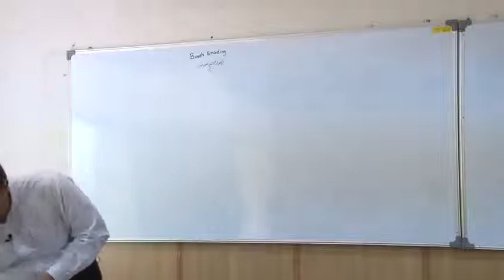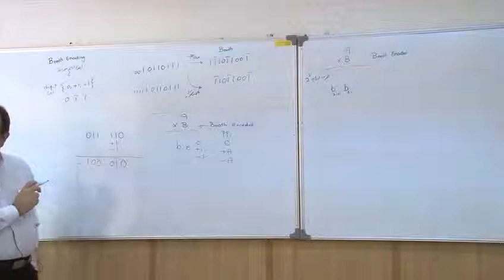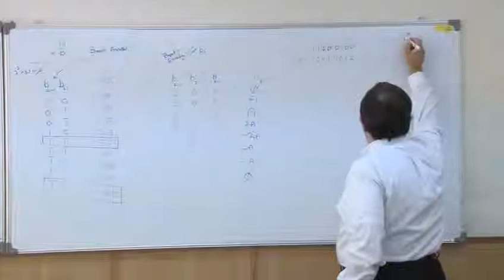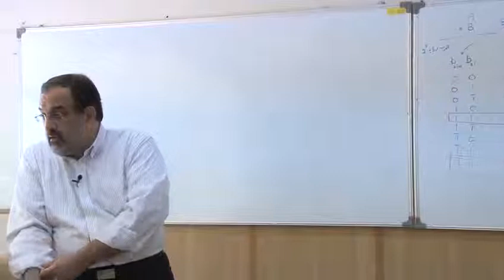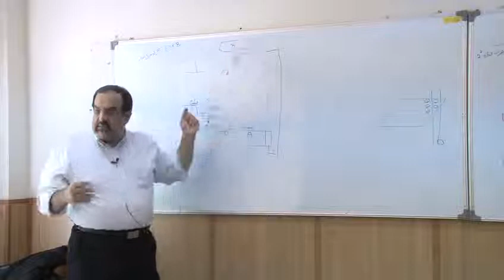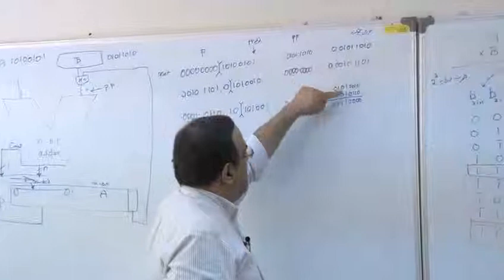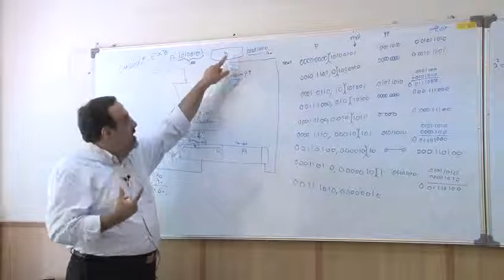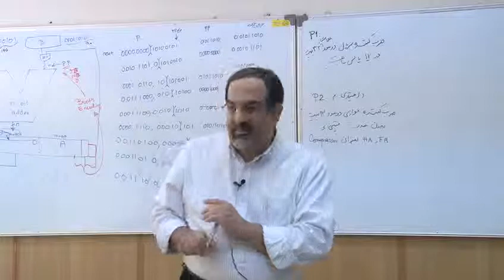1 جمع و ضرب اعداد صحیح